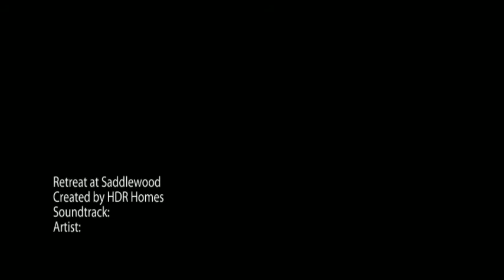Retreat at Saddlewood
River Ridge Rentals